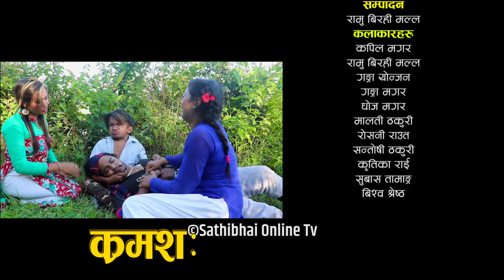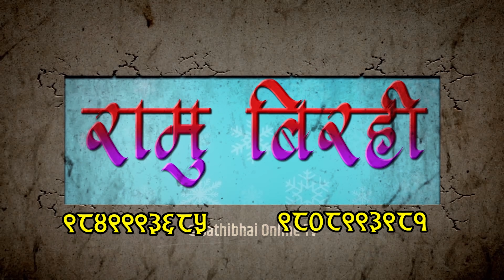टिकटक काण्डNew Nepali Comedy Serial Jhak Bahadurझक बहादुर Episode -5 ,Ramu Birahi Malla,Malati,Dhoj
🎬Video Credit:
▶ Producer :- Ramu BIrahi Malla
▶Scipt Writer :-Ramu BIrahi Malla
▶Director :-Ramu BIrahi Malla
▶Editor :- Ramu BIrahi Malla
▶Camera:-Ramu Birahi Malla,Dhoj MAgar
▶Cast :-
Kapil Magr
Ramu Birahi Malla
Ganga Yonjan
Ganga Magar
Dhoj Magar
Santoshi Thakuri
Malati Thakuri
Subash Tamang
kritika Rai
Bishwa Shrestha